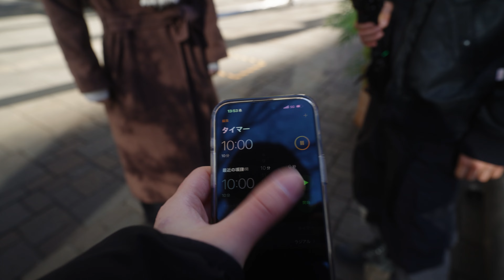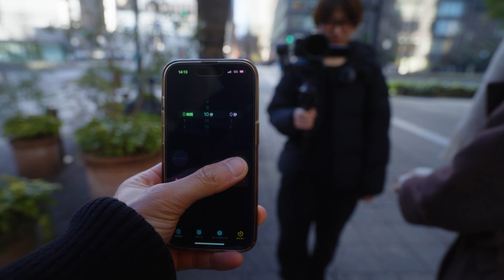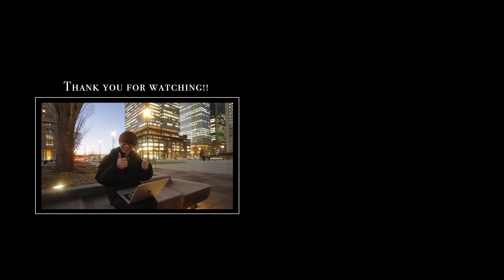【撮影対決】結局どっちが良いの！？単焦点レンズvsズームレンズで動画の撮影対決してみた結果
こういう企画は楽しいのですが、今の季節だと寒すぎて10分間の撮影でも体が限界です笑

撮影企画のリクエスト等あればコメント欄に書き込んでくださいー！！

◻︎目次
00:00〜 オープニング
01:44〜 機材紹介
02:43〜 ズームレンズでY2が撮影
07:38〜 単焦点レンズでオガハルが撮影
13:43〜 モデルさんによる結果発表
17:23〜 最後に今日のまとめ

【model】
・さなまる

【-色彩-SHIKISAI】
・Y2